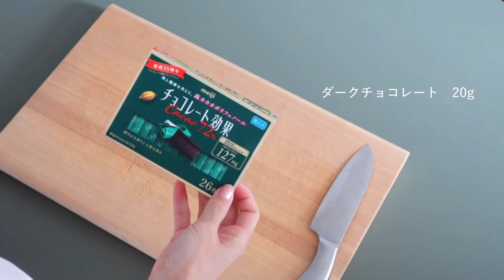【ダンサーのおやつ】30分でできる！ヘルシーオートミールクッキー🍪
こんにちは！
コンテンポラリーダンサー振付家の水村里奈です。

◯オートミールクッキー作り◯

【目次】
0:49    材料紹介
3:11    お菓子作りスタート
8:22    チョコをカット
9:40    丸める作業
11:00  オーブン
11:10  完成

[ 水村里奈 / Rina Mizumura ]

✴︎振付・出演・WSなどのご相談ご依頼はこちら↑からお願いします。

Please let me appear in live performance , fashion show event and so on !
Let me contact .

[ OFF POSE ]
水村里奈のダンスウェアブランド